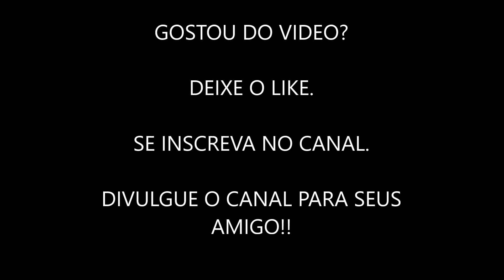BARRETÃO INTERNACIONAL 2022